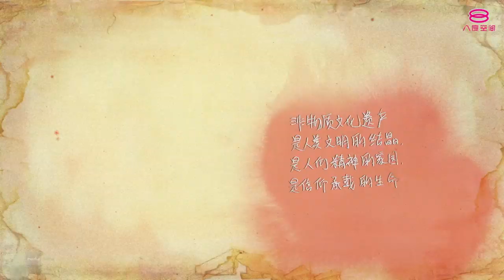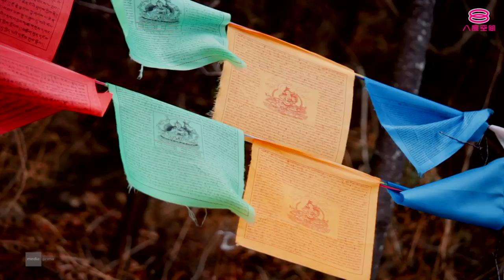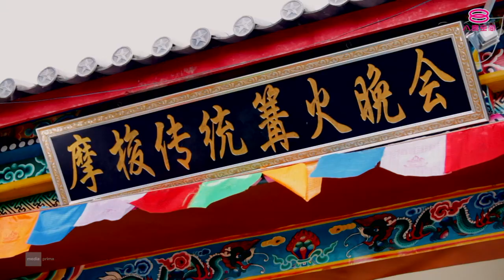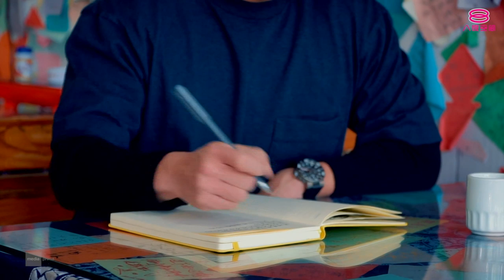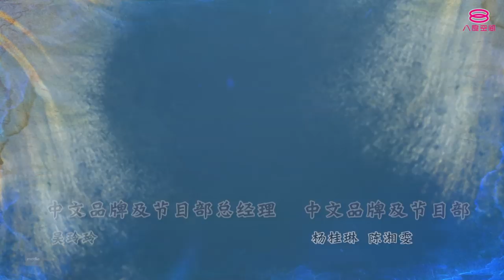启航 第7季 A New Journey (Season 7) | Episode 13：东方母系红玫瑰 - 摩梭人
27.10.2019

主持人：郑瑞钥

第13集 | 东方母系红玫瑰 - 摩梭人

人类社会发展到21世纪的今天，泸沽湖畔还是保留着母权制家庭形式，被人们称之为“神秘的女儿国”，这个女儿国更是引起中外学者和游人最感神秘的摩梭文化现象之一。而这里的摩梭人更有“男不娶，女不嫁”的走访異居制度。想知道这里女儿国的人礼仪，今晚主持人郑瑞钥带大家一探究竟。